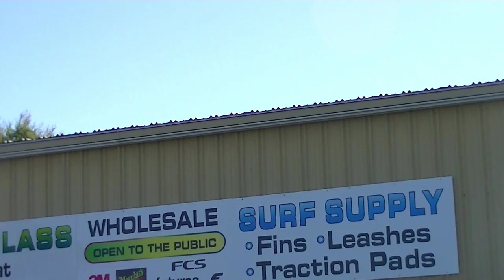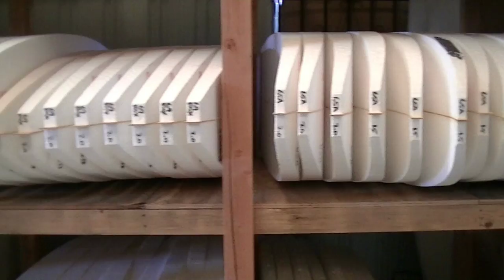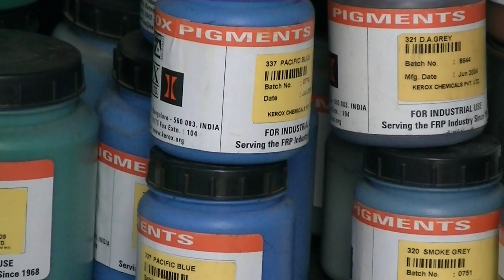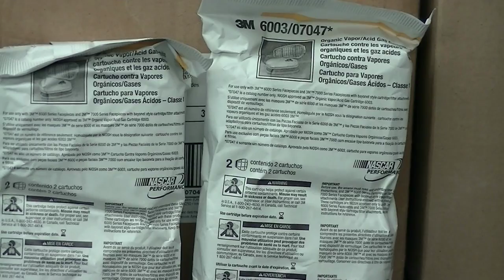FiberGlass Source About Video 2012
Fiberglass Source is a division of Fiberglass Services, Inc., a true wholesale distributor servicing southern California for over 35 years. Our ability to buy direct from the manufacturer and the good relationships we have developed with them over the years enables us to maintain the best overall pricing on the internet. As the largest supplier to the surfboard manufacturing industry in Southern California we understand the importance of maintaining an inventory of the highest quality products. Each hand made surfboard is a work of art in which the builder takes a great deal of pride, only the highest quality materials will do for the serious surfboard builder.

Fiberglass Source / Surf Supply is a leading supplier (wholesale) of first quality surfboard, surf supplies, fiberglass and composite materials. Offering the very best in fiberglass cloth, and fabric for your next aerospace, turbine, civil engineering, military, surfing or motorsports project.

Fiberglass Source sells surfboard fins, surfboard blanks, surfboard bags, surf wax, traction pads, resin, epoxy, cloth, and other surf products.

Located in Oceanside, California and Gardena, California.

This video was made by Trade Federation, Inc for Fiberglass Source (Surf Supply).